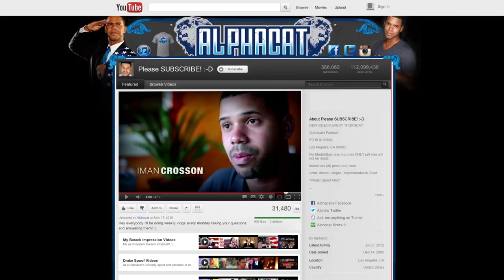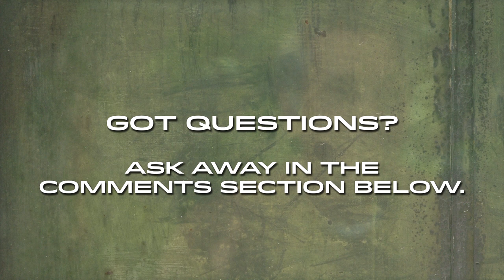Practicing Zen | 30 DAYS OF INTENT #15 -Deepak Chopra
Description: Natalie and Iman learn about Zen Buddhism with Senior Dharma Teacher Jim Pallet. Jim challenges them to join him in doing 108 prostrations - though one of them refuses the challenge.*

30 DAYS OF INTENT follows YouTube star, Iman Crosson, and professional athlete and entrepreneur, Natalie Spilger, on a journey of intent and self-discovery. Led by Deepak Chopra, Natalie and Iman spend weeks visiting experts in the health and wellness fields. They experience watsu massage, spiritual therapy, nutrition counseling, and much more. They laugh, they cry, they push their boundaries. It's a spiritual makeover show, unlike any you've ever seen.